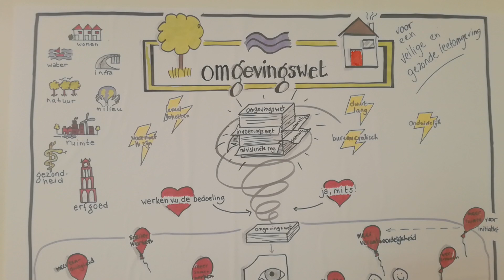Interview Maarten Burggraaf